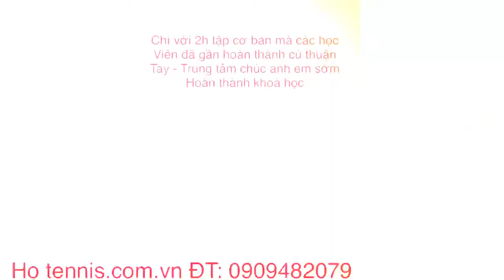Dạy Tennis Từ Cơ Bản - Nâng Cao Tại TPHCM - Hoctennis.com.vn - 0909482079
🏢 🌟 🏨 khai giảng Lớp Học tennis tối 2.4.6 thời gian 18h -20h - Tại sân tennis Đc4 48/10 điện biên phủ ( khu du lịch văn thánh ) Bình Thạnh TP.HCM
🏆 Trung Tâm chúc Anh Em sớm hoàn thành khoá học
🏆🏆🏆 ĐĂNG KÝ NGAY NGÀY HÔM NAY ĐỂ ĐƯỢC:

🔸 Học thử miễn phí hoàn toàn để trải nghiệm về bộ môn Tennis vào tối ngày mai vào lúc 20h -22h tại 141 lý chiến thắng p.7 Quận 3 tại Trung Tâm
🔸 Giảm 10% cho khoá học đầu tiên

🎾🏅 KHÓA HỌC TENNIS DÀNH CHO MỌI LỨA TUỔI
✅ TÀI KHÔNG ĐỢI TUỔI – CHƠI KHÔNG ĐỢI NGÀY”🏅
Giảm 10% khóa học ĐẦU TIÊN 🇻🇳

❇ Nhanh tay chọn ngay có mình 1 khóa học Tennis vừa SIÊU TIẾT KIỆM, vừa ĐẠT CHUẨN KỸ THUẬT QUỐC TẾ ITF và vừa mang đầy tính THỂ THAO NGHỆ THUẬT các bạn nhé !

🔹 Học Theo Lớp cùng trình độ và độ tuổi

🔹 Học Theo Gia đình và Bạn bè

🔹 Học theo cá nhân ( Một thầy một trò )

🔹 Lớp học MINI TENNIS dành riêng cho trẻ em

🔹 Khoá học do HLV TRUNG KIÊN và tập thể HLV có bằng cấp, nhiều năm kinh nghiệm giảng dạy theo chuẩn quốc tế ITF

🔹 Sân bãi đạt chuẩn quốc tế với kích thước chiều dài, chiều rộng và ánh sáng ...!

🔹 Dụng cụ tập luyện hiện đại (Máy bắn banh, camera hỗ trợ phân tích kỹ thuật, vợt tennis, banh và các dụng cụ bổ trợ khác ...)

🔹 Những học viên có thành tích học tập tốt sẽ được đề cử đi tham gia một số giải đấu phong trào trong và ngoài khu vực.

🔹  Sau khoá học, những học viên chưa có nhóm, hội sẽ được trung tâm giới thiệu vào những nhóm chơi phù hợp.

❇️ Địa Điểm Hoạt Động Chính Tại Trung Tâm Hoctennis.com.vn
✳️ BẠN MUỐN HỌC TENNIS ĐỂ NÂNG CAO SỨC KHOẺ VÀ MỞ RỘNG CÁC MỐI QUAN HỆ
➡ Hãy đến với chúng tôi bạn sẽ được:
➡️ Học thử miễn phí 100%
➡️ Mượn vợt tập miễn phí
khai giảng các lớp học tennis cơ bản đến nâng cao ở TP-HCM
✅ ĐỊA ĐIỂM HOẠT ĐỘNG CHÍNH TẠI✅
Đc1141 lý chính thắng Q3 HCM
Đc2 18d cộng hoà tân bình HCM
Đc3 191 CMT8(sân khấu lan anh)Q10
Đc4 48/10 điện biên phủ ( khu du lịch văn thánh ) bình thạnh
Đc5 407/5 Nguyễn xí nối dài p.13 bình thạnh
Đc6 sân tennis ngã 3 sông 12b Nguyễn hữu cảnh bình thạnh

🎾 các khung giờ học bắt đầu từ 6h SÁNG - 22h TỐI(học viên tùy chọn khung giờ phù Hợp để học)
❇ ĐẶC BIỆT chúng tôi mở lớp học với khung giờ từ 18h - 20h hoặc 20h - 22h ✔ Mỗi lớp từ 4-6 học viên và 2 HLV ✔ Mỗi tuần học 3 buổi và mỗi buổi 2 tiếng trong một tháng ✔ CHI PHÍ trọn gói chỉ từ 1,500,000-2,500,000 gồm tiền sân,nhặt banh,nước uống,và phí thầy Học viên không cần đóng thêm bất kì khoản phí nào
☎ Hotline: HLV: Trung kiên: 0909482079
HLV Cấp 1 Quốc Gia VTF

[🇻🇳] Tự hào là Trung Tâm Huấn Luyện Và Đào Tạo Tennis mang tiêu chuẩn quốc tế ITF và CHẤT LƯỢNG tại Việt Nam,

[🇻🇳] Đăng ký thật đơn giản: Bạn chỉ cần INBOX hoặc để lại SĐT, Trung Tâm sẽ gọi lại tư vấn và đặt lịch cho bạn ngay nhé.

❇️ Tự Hào Là Trung tâm hàng đầu Việt Nam
✳️ Uy Tín Chất Lượng Tạo Nên Thương Hiệu Thay Cho Quảng Cáo

📝 ĐC : 18D Cộng Hoà p.4 Tân Bình, Tp.HCM
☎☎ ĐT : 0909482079